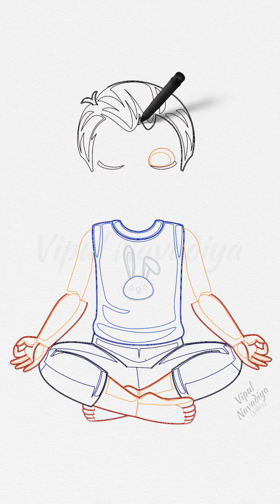Cute little boy in yoga pose || Drawing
Cute little boy in yoga pose

Credits:
Movie:
Vipul Navadiya
Reference Image:
Obtained from Vecteezy .com under Pro license